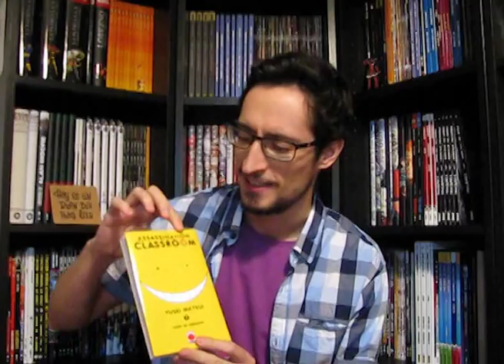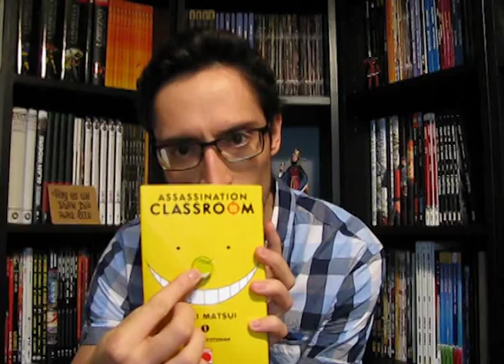Assassination Classroom #1 | Critiqueo Fino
Y si no, pues no.

El logo es una maquiavélica invención perpetrada por Nacho Prieto Descarrega.